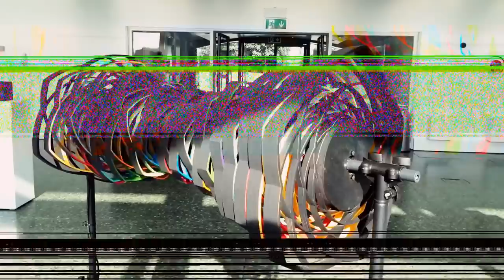Axis in motion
Axis is a kinetic sculpture based on the Fibonacci sequence. It is made up of rotating plates on 20 stepper motors, centrally controlled by Bela The plates rotate, continually taking the form from chaos to organisation and back again.

Conceived, designed, built and programmed by S. Astrid Bin, Liam Donovan, and Daniel Gabana.